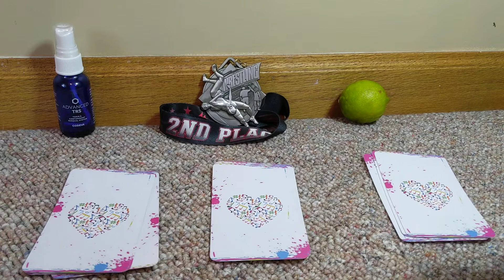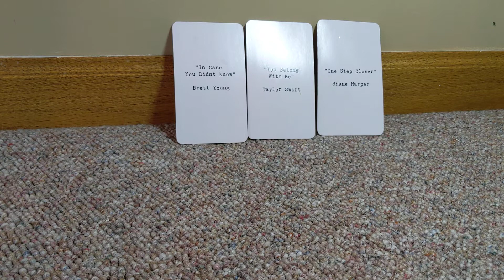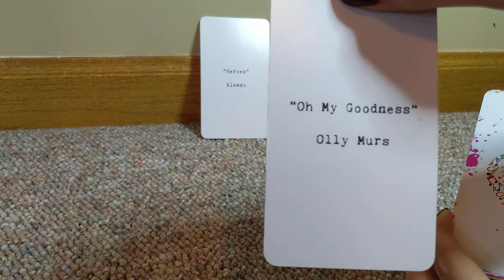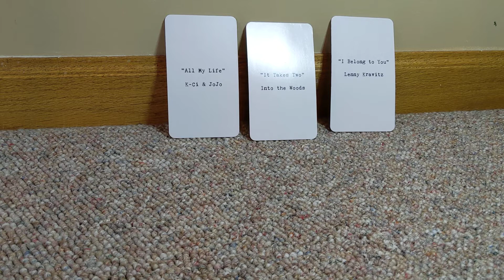Funky Friday Feel Goods Pick-A-Pile Message From Your Beloved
Pile 1 3:52

Pile 2. 4:55

Pile 3 5:57